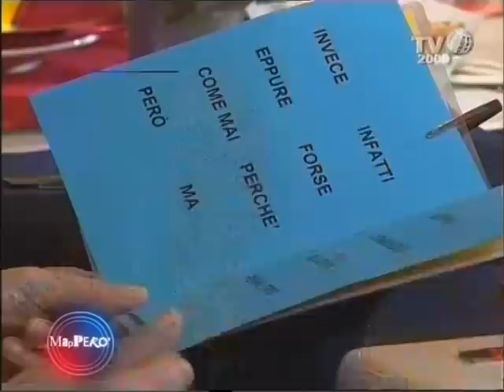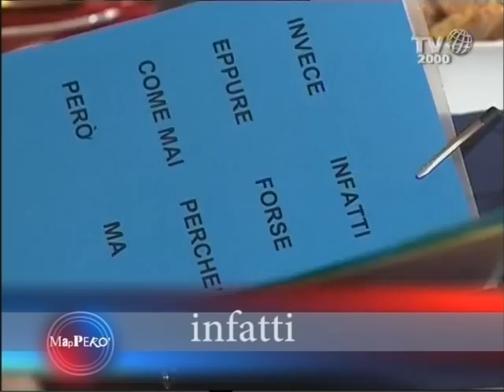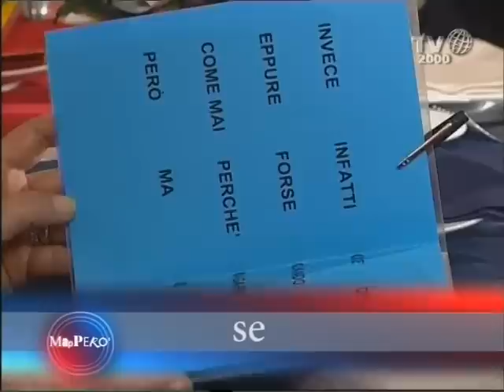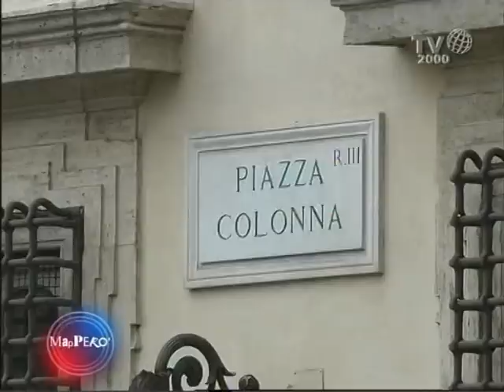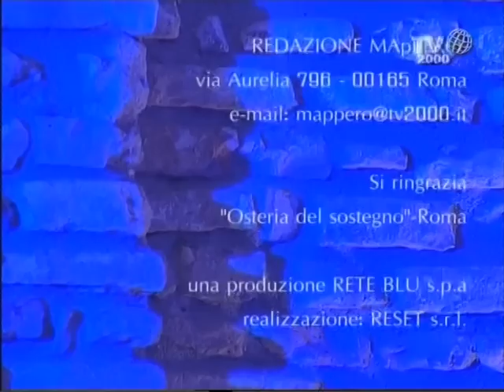Mapperò (TV2000) - Puntata del 29 aprile 2013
Che popolo esprimono le piazze virtuali? Quale democrazia? E che potere hanno? Ne parliamo questa settimana a MApPERO' con due senatori, coscienti di una responsabilità nuova e unitaria dopo il monito di Napolitano: Cinzia Bonfrisco, del Pdl, e Giorgio Tonini, del Pd.